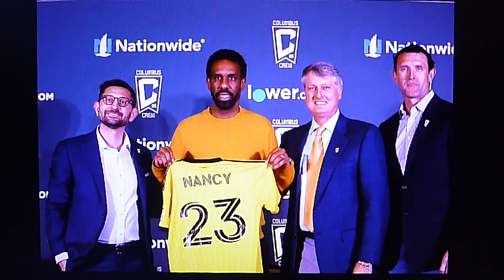Wilfried Nancy leaves CF Montreal to become Columbus Crew head coach (read description) 12/6/22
From Canadian Press:
Wilfried Nancy, a finalist for Major League Soccer coach of the year, has left CF Montreal to take over the Columbus Crew.

CF Montreal says the team reached a financial agreement with Columbus that will allow Nancy, under contract with Montreal through the 2023 season, to join the Crew.

"Despite the club's efforts to have Wilfried continue our project, we were forced to accept his decision to leave the organization. We want people who want to be with us and Wilfried has chosen a different path," said CF Montreal president Gabriel Gervais. "I would like to thank him for all his years with the club and in particular, for what he accomplished with the first team over the past two seasons."

Nancy is taking three members of his Montreal staff — assistant coach Kwame Ampadu, fitness coach Jules Gueguen and video analyst Maxime Chalier — with him to Columbus.

The 45-year-old Nancy succeeds Caleb Porter, who was fired one day after the regular season ended Oct. 9 with the Crew (10-8-16) finishing eighth in the Eastern Conference, missing out on the playoffs for a second straight year.

Nancy, meanwhile, led Montreal to second place in the East with a 20-9-5 record. Montreal opened the playoffs by beating Orlando 2-0 before falling 3-1 to New York City FC in the East semifinal.

At a press conference in Columbus announcing his arrival, Nancy said the opportunity to play home games in the Crew's stadium, the 20,000-seat Lower.com Field which opened in 2021, was a major factor in his decision to switch teams.

"When I came [to Columbus] the first time, when I stepped on the field, I had goosebumps. It's as simple as that," Henry said Tuesday.

"I have travelled a lot and when I came here, I saw this — the facilities, the stadium, and the persons in place [were] good people and competent people. … There is everything [here] to do something great and that is why I came here."

Montreal set franchise records last season for wins (20), points (65) and goals scored (63), among other marks. Its 35 points away from home was also an MLS record in the non-shootout era.

Nancy narrowly lost to Philadelphia's Jim Curtin in balloting for the 2022 Sigi Schmid coach of the year award. Curtin had 23.57 per cent of the vote by MLS technical staff, media, and players, while Nancy had 23.47 per cent.

Montreal has already seen plenty of turnover with U.S. star midfielder Djordje Mihailovic and Canadian internationals Alistair Johnston and Ismael Kone moving to clubs in Europe.

Nancy succeeded Thierry Henry as Montreal head coach in March 2021 after the former star striker announced his departure from the club for family reasons.

Nancy worked in a variety of roles with Montreal, serving as a coach with the club's academy since its inception in 2011. He coached the club's under-16, under-18 and under-21 teams before becoming a first-team assistant coach in 2016.

Born in Toulon, Nancy played from 1995 to 2005 in France.

MONTREAL – CF Montréal announced Tuesday the end of the Club’s association with its head coach Wilfried Nancy who was contractually bound for the 2023 season.

CF Montréal reached a financial agreement with the Columbus Crew which also includes the departures of assistant coach Kwame Ampadu, fitness coach Jules Gueguen and video analyst Maxime Chalier.

“Despite the Club's efforts to have Wilfried continue our project, we were forced to accept his decision to leave the organization. We want people who want to be with us and Wilfried has chosen a different path,” said CF Montréal President and CEO Gabriel Gervais. “I would like to thank him for all his years with the Club and in particular, for what he accomplished with the first team over the past two seasons. We wish him and his assistants the best of luck in their future careers.”

“I want to thank Wilfried for his two years as head coach. I would have liked to continue the Club's project with him. Despite his departure, our philosophy remains unchanged,” said CF Montréal Vice-President and Chief Sporting Officer Olivier Renard. “The hiring process for the next head coach is already underway and I am confident for the future.”

Wilfried Nancy, 45, was appointed head coach on March 8, 2021. Prior to that, he had been an assistant coach with the first team since January 7, 2016. He had also coached with the CF Montréal Academy from 2011 to 2015.